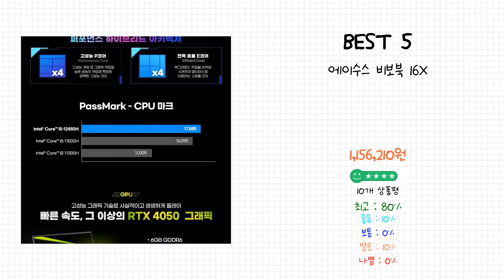2023년 에이수스 Best 상품 추천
감사합니다

2023년 Best 에이수스 상품을 추천해 드립니다.

상품 전체비교 : 0:12

Best 5
에이수스 비보북 16X

Best 4
에이수스 2022 ROG FLOW Z13 지포스 RTX 3050 Ti

Best 3
에이수스 Vivobook Go 15

Best 2
에이수스 2023 TUF Gaming F17 지포스 RTX 4060

Best 1
에이수스 60.5cm FHD 회전 피벗 시력보호 모니터